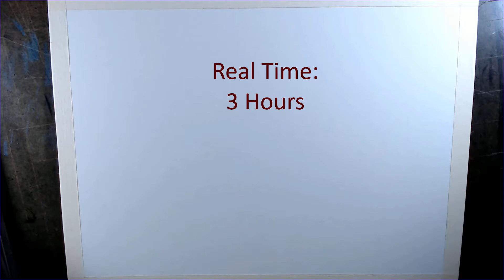Cupid's Roses - Charity Illustration Timelapse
To celebrate, I created this illustration, which you can watch me draw at 12X speed. I worked with Prismacolor Colored Pencils on Crescent Illustration board.

Even better - I'm auctioning this piece off for charity! to place your bid. Bids close in one week (February 21st, 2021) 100% of the winning bid will be donated to the Cystic Fibrosis Foundation to help fund research to give people living with CF a longer, healthier life.

If you have not already, please consider registering as an organ donor yourself